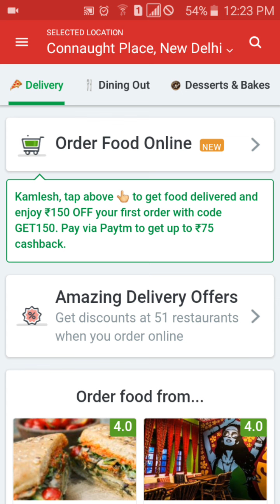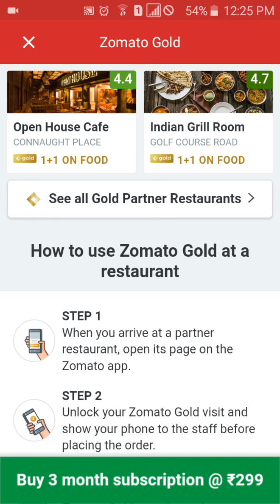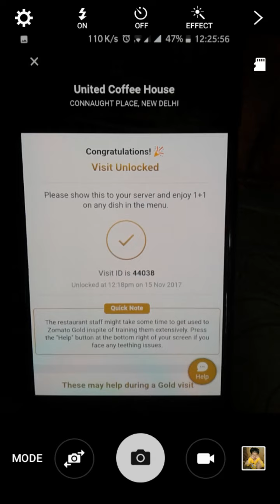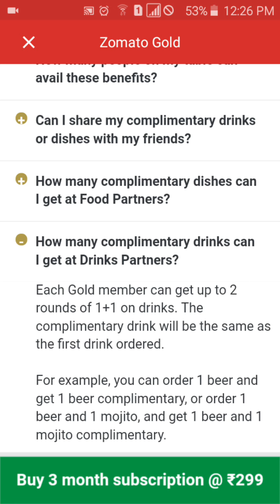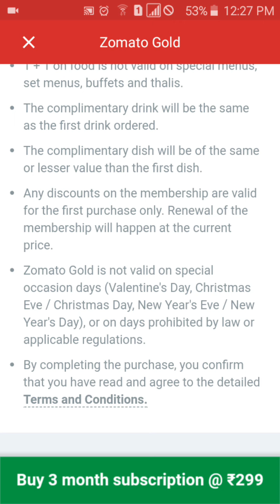Zomato Gold | BUY ONE GET ONE | 1 MONTH EXTENSION COUPON CODE : ROHI6689G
Use my code ROHI6689G and get 1 Month free in your Zomato Gold membership!

This video was made in November 2017. Since then there has been alot of changes in zomato gold.

Comment down your questions.

Zomatogold
Zomato membership
Zomato  subscription
Zomato club
Zomato membership  club
Zomato exclusive  membership
Zomato offer
Zomato offers
Zomato dine in
Zomato
Zomato restaurants
Zomato buy one get one
1+1
2+2